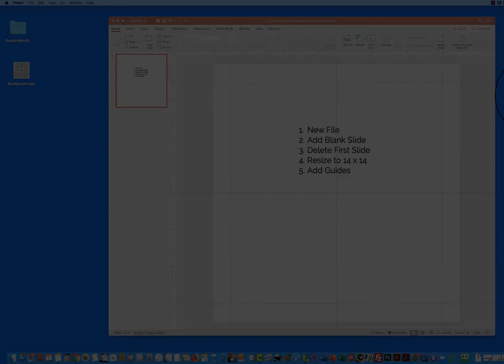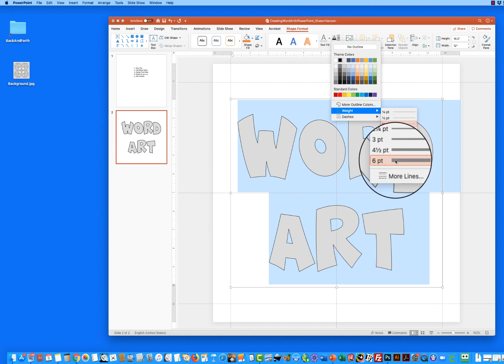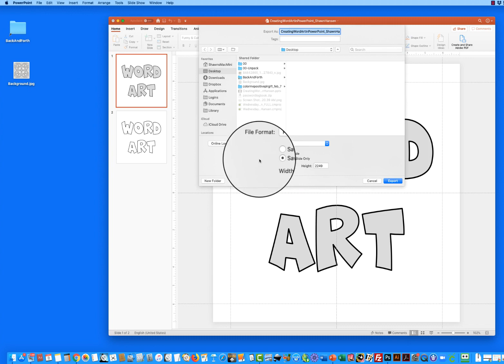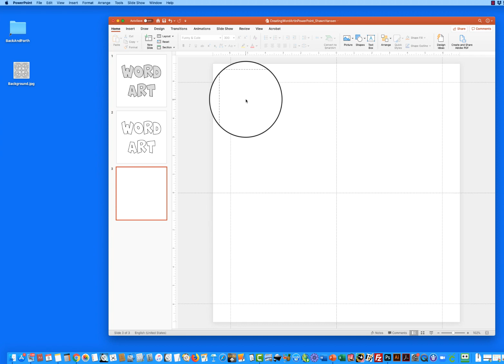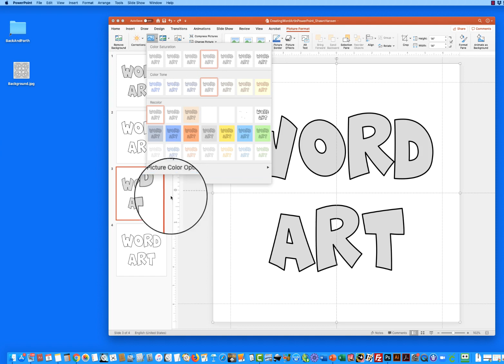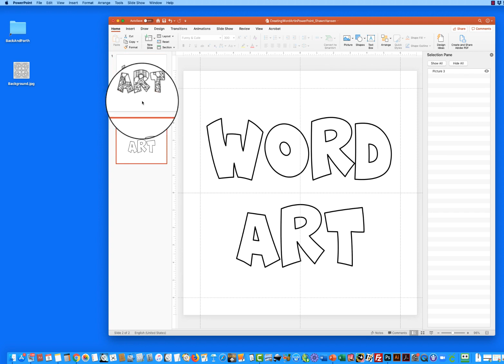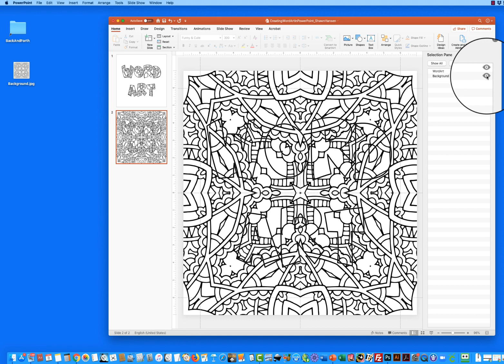How to Create Word Art in PowerPoint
Want to create fun, colorable Word Art, but don't want to use Photoshop?  Well, you'r ein luck!  Watch as I create Word Art using nothing buy PowerPoint.